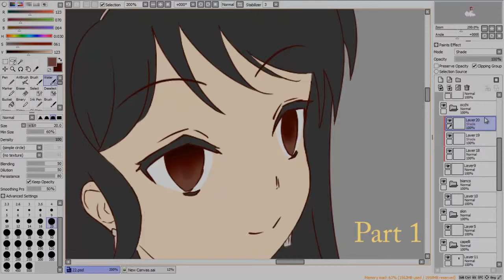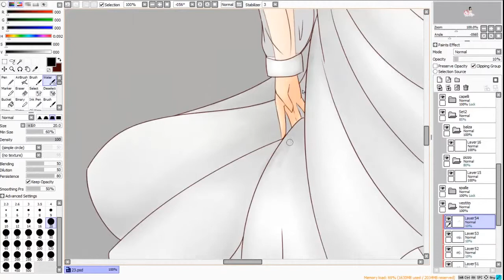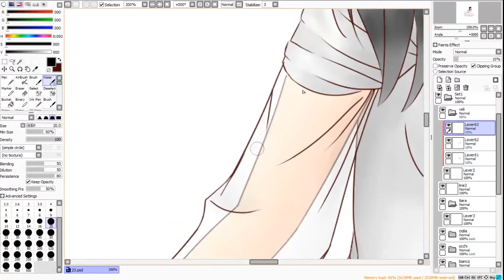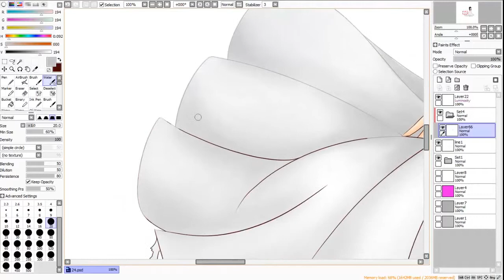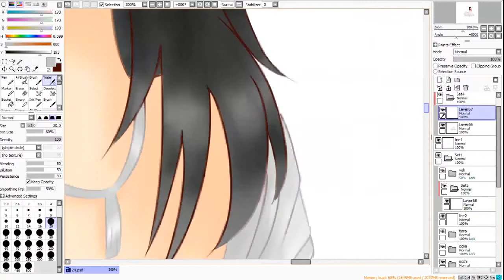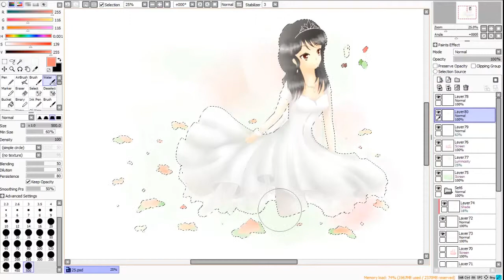Speed Painting #14.2 - Bride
0:00 Luv Letter by DJ Okawari
4:25 Sky of Scarlet Perception by Akiyama Uni

Programs:
easy Paint Tool sai (drawing)
Camtasia studio 8 (recording)
Adobe Premiere pro cs6 (editing)